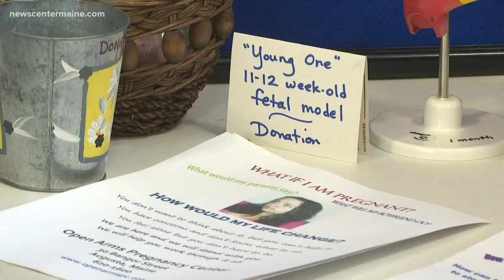Pro-Life rally draws hundreds to Augusta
Hundreds of people joined together in Augusta to discuss outlawing abortion.